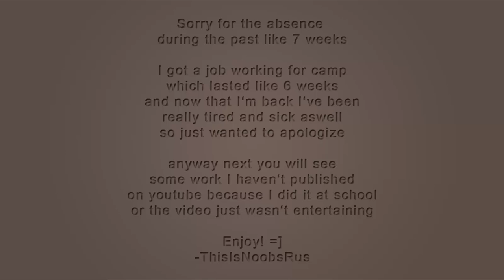Update Video!!!!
just a little update and showcase